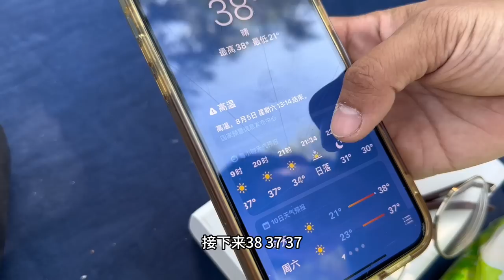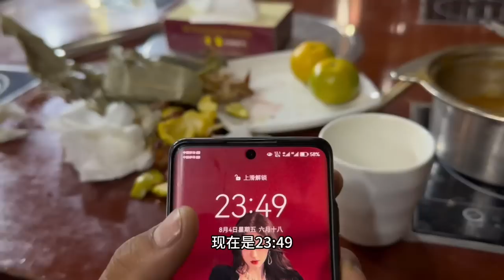三人小队抵达呼图壁，休息一天89元自助餐随便吃，给老板上一课【追梦人张大飞】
三人小队抵达呼图壁，休息一天89元自助餐随便吃，给老板上一课